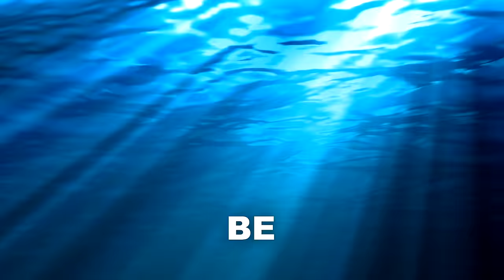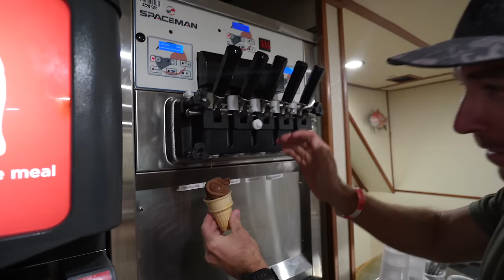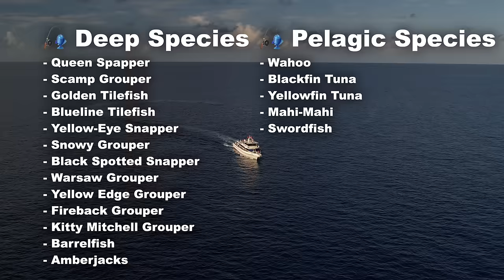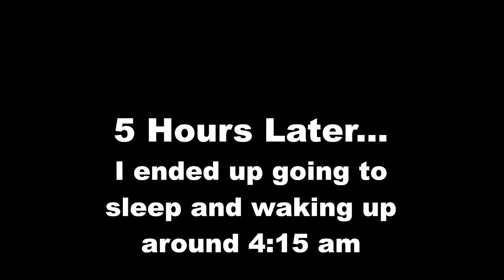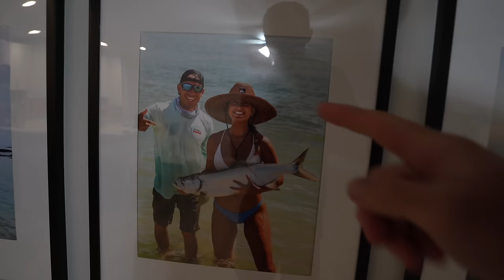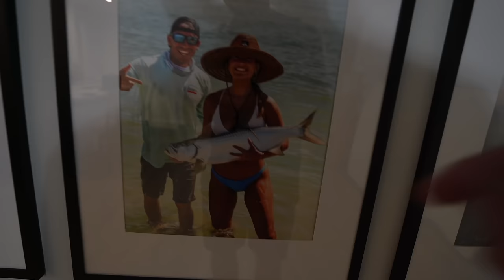3 Days Aboard World's Best Deep Sea Fishing Boat (Catch Clean & Cook)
During an incredible 3 day fishing trip we encounter dozens of species of fish. We embarked on the 135 foot American Patriot boat with the plan of fishing from 400 all the way to 1200 feet deep. This crew of 25 experienced anglers left the Florida port with empty coolers and returned with more fish than they could handle. In this video you can find amny familiar faces including @LandsharkOutdoors and @JohnnyJigsTV . This amazing fishing along Pulley Ridge puts fishermen on top of many deep water fish including grouper, snapper and tilefish. After fishing we cleaned and cooked our catch. Enjoy the video!

▬▬▬▬▬▬▬Buy The Rods, Line, and Jigs I Use▬▬▬▬▬▬▬
-Reel: Jigging Master Wiki 2000
-Line: Silk Ocean Jigging PE2.5 (Save with my code RYANMORIE)
►Slow Pitch Setup (Electric)
-Rod: Oceans Legacy Elementus Deep PE 6+ 1000g Max Jig
-Reel: Daiwa Seaborg G301J